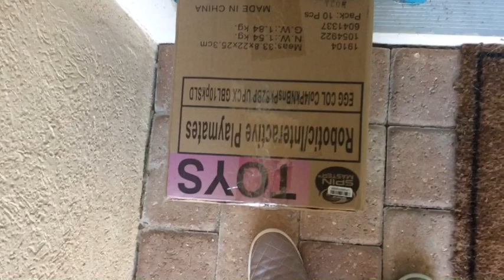Day 8 hatchimals colleggtibles tropical island party play set | unboxing | videos for kids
I just got a package in the mail the other day and I would like to thank the people at spinmaster for sending it to me and it was really cool and it was a Hatchimals colleggtibles toy and it looks super cool and it was the hatchimals colleggtibles tropical island party and this toy is great for kids who like hatchimals, hatchimals colleggtibles, cute toys, and things that light up give this video a like if you love hatchimals and enjoy this video and I want this video to get a lot of views, comments, and likes

I don’t own hatchimals it belongs to spinmaster

All ages, happy watching